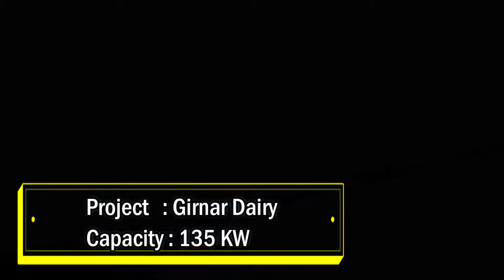Commerical Projects by Uratom Solar India Pvt Ltd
URATOM SOLAR (INDIA) PVT. LTD. is the pioneer company in the field of Solar Power Products. “URATOM” brand is known for its outstanding quality and unbeatable service.  WE (URATOM SOLAR (INDIA) PVT. LTD.) has strong dealer / distributer network throughout PAN India which helps its prospective consumers to get the products and services without any hassle. URATOM SOLAR (INDIA) PVT. LTD. has the vision to provide the best quality solar products and its related services to the consumers in the most efficient manner
WE at URATOM SOLAR (INDIA) PVT. LTD. recognize consumers as the backbone of our long-term growth and success and thus we have consciously focused on making energy efficient Solar Products
Through our dedication and commitment to our valued consumers, we always strive for continuous enhancement in the quality and technology of our products and services.